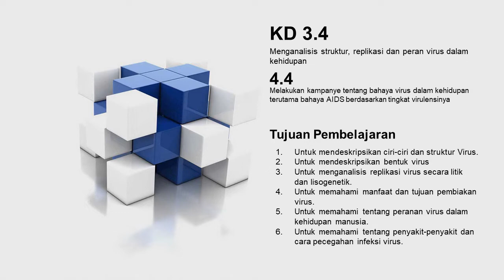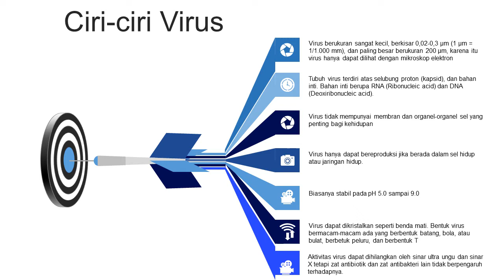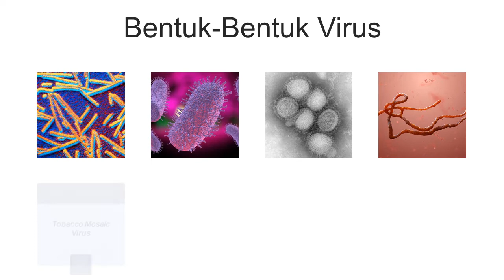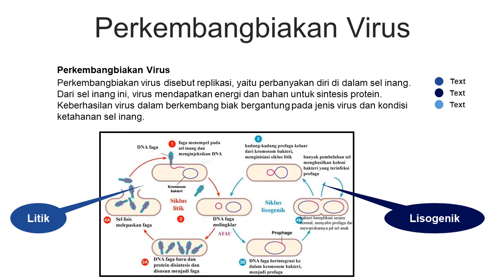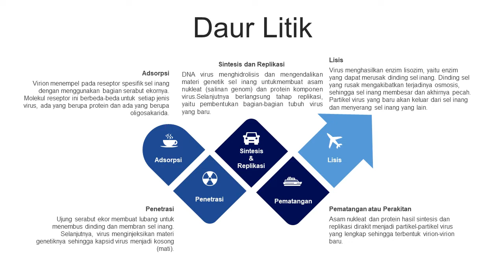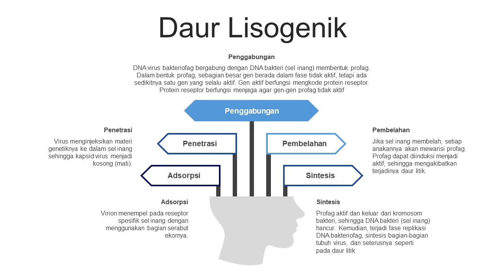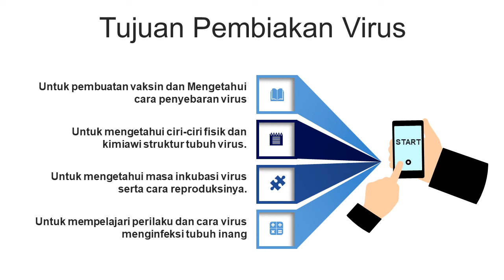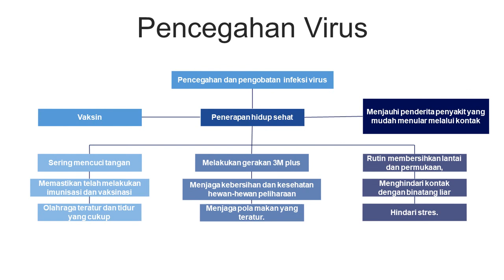Virus SMA Kelas X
Video ini dibuat untuk memenuhi tugas Ujian Tengah Semester,
Mata Kuliah :  Multi Media Pendidikan Biologi.
Dosen pengampu : Asep Mulyani, M.Pd.
Dengan Mengambil Materi dari Kompetensi Dasar SMA Kelas X yaitu :
3.4 Menganalisis struktur, replikasi dan peran virus dalam kehidupan
4.4 Melakukan kampanye tentang bahaya virus dalam kehidupan terutama bahaya AIDS berdasarkan tingkat virulensinya

Disusun Oleh :
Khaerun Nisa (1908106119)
Biologi D/5

Terimakasih Kurang dan Lebihnya Mohon Maaf🙏🏻
Wassalamua'alaikum Wr.Wb.